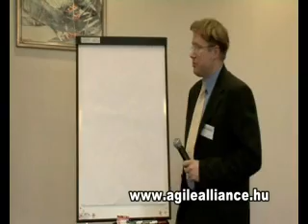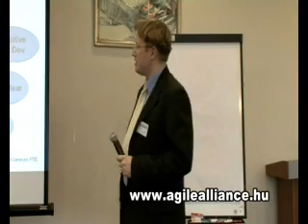Company wide introduction of Scrum 1. - Dr. Birloni Ferenc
Agilis nap 2008
Budapest, Danubius Health Spa Resort Helia, 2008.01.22.